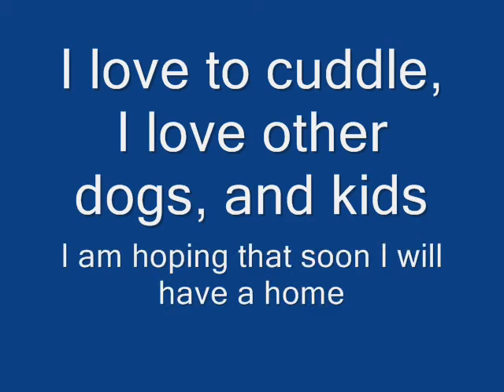Sweet Daytona Needs a Home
Hello, my name is Daytona. My mom didn't want to give me up but she became homeless so now I am looking for a new forever home. I am a 1.5 year old spayed female Rottweiler. I really love other dogs and I am good with children. I am learning to sit and would love more training. I am still a puppy so my favorite things to do are chew on bully sticks and peanut butter Kong's. If you have room in your heart for me, I promise I will love you forever!